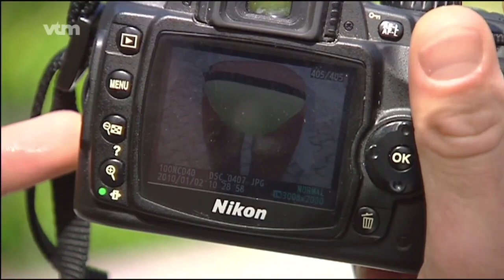Debby Pfaff in bikini